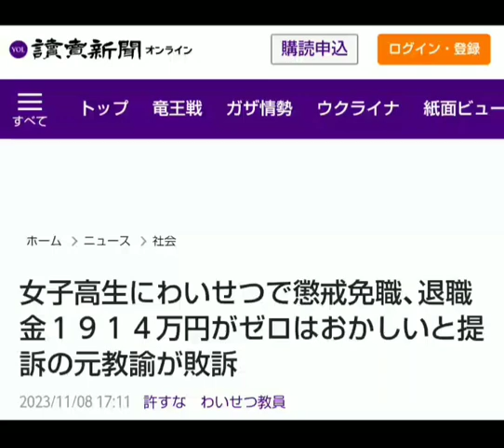いつまでも いつまでも 🎵 😸🎃☘️✨🌸